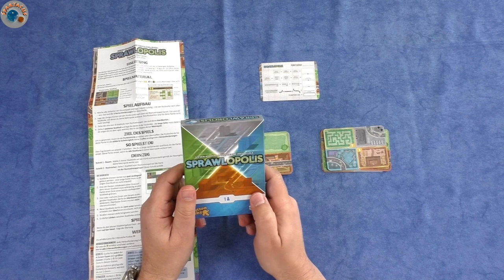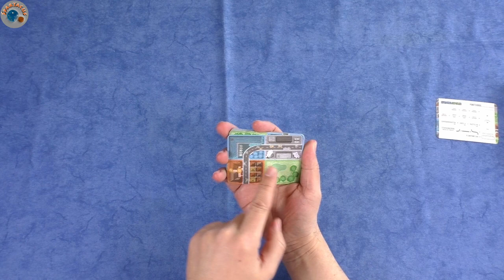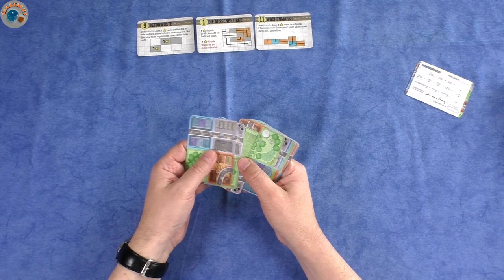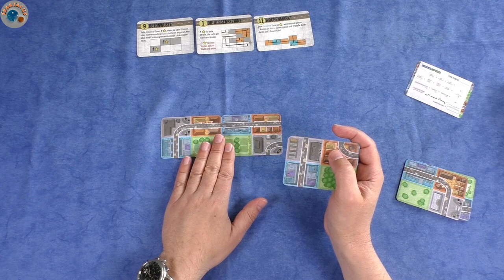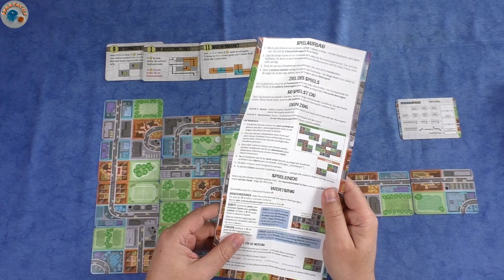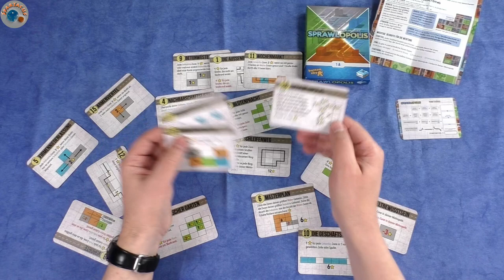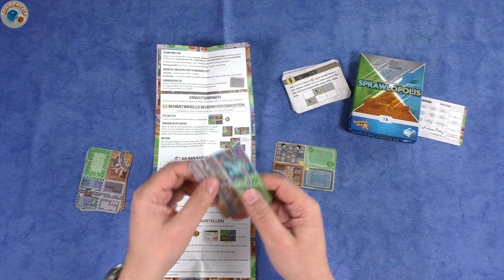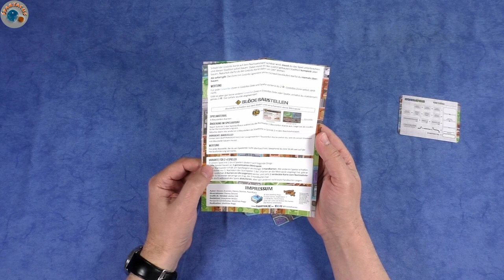Let's Play Top 7: Sprawlopolis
Heute spielen wir: Sprawlopolis, Steven Aramini, 2021

Schreibt in den Kommentaren, was Euch gefallen würde.

Die nächsten Spiele meiner Top10 kommen in den nächsten Wochen einzeln als Let's Plays noch mal auf diesem Kanal.

In der Planung sind darüber hinaus noch:
- Gloomhaven Solo Kampagne
- Circle the Wagons
- Gaia Project
- sowie noch weitere Prototypen von 3DArtlab

- Terraforming Mars
- Robinson Crusoe: Abenteuer auf einer verfluchten Insel
- Spirit Island

- Kanban EV
- Micro City

Euer Spartacus